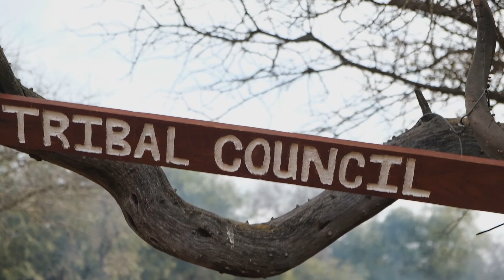Survivor 2022 Short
Target Life Survivor 2022